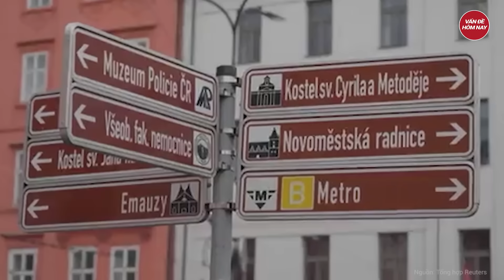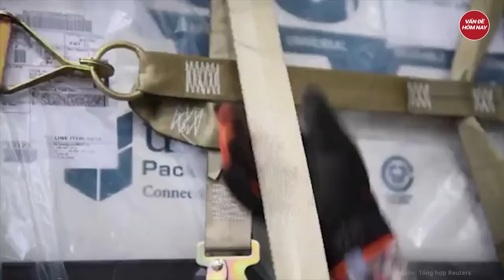Tin quốc tế: NATO có động thái kích động ông Putin, Nga cảnh báo cứng rắn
Nga Ukraine mới nhất | Tin quốc tế: NATO có động thái kích động ông Putin, Nga cảnh báo cứng rắn
NATO đang cố khơi mào chiến tranh hạt nhân bằng cách khiêu khích Tổng thống Nga Putin, nhà báo Mỹ Clayton Morris cho biết trên chương trình Redacted.